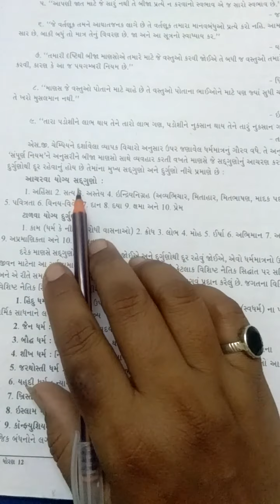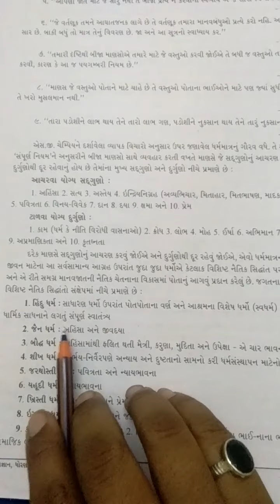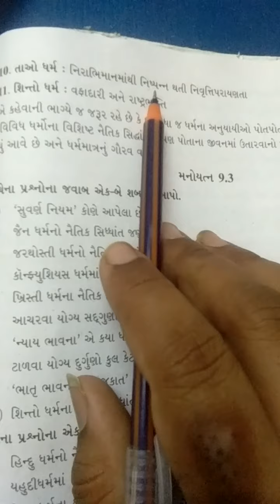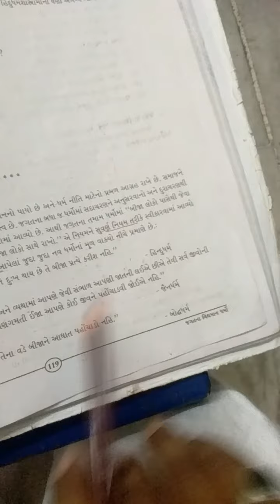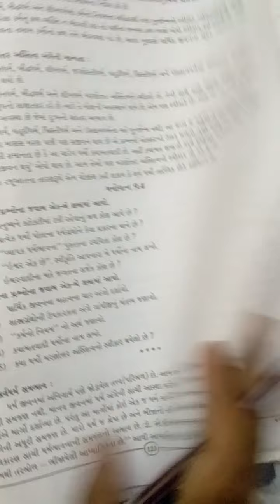std- 12 tatvagyan Ch 9 part 4